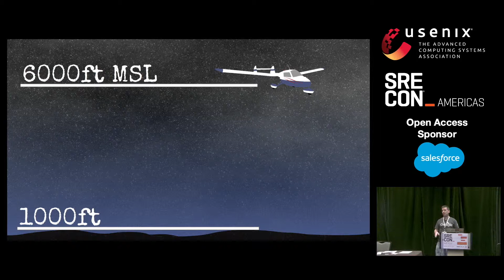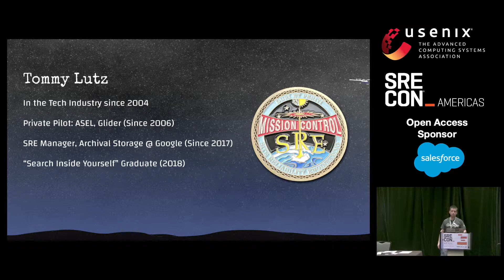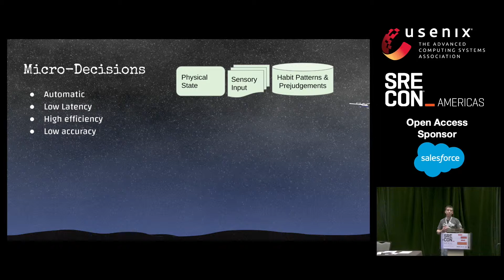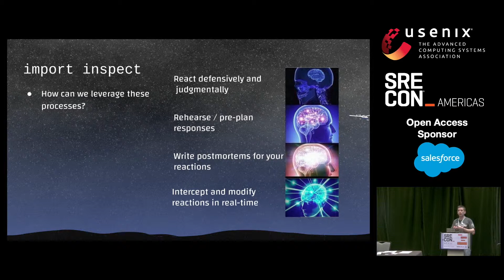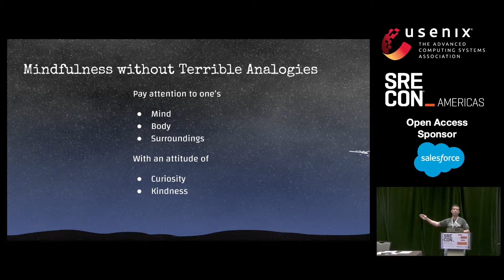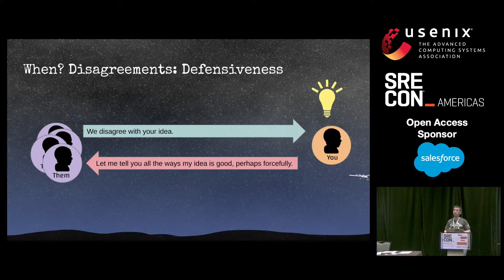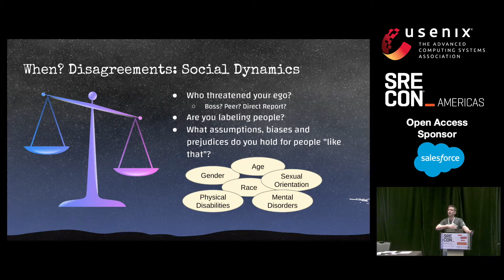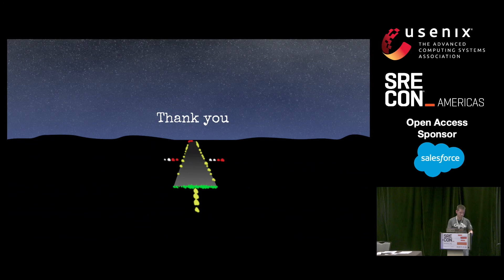SREcon19 Americas - Mindfulness in SRE: Monitoring and Alerting for One's Self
Tommy Lutz, Google

As SREs, we are all permanently on-call for our own well-being. Without proper monitoring and alerting about what's going on in our body, mind, and surroundings, we're likely to fall short of our own expectations regarding stress management, work-life balance, social interactions, and risk management. This talk provides an illustrative definition of mindfulness, provides practical examples of its usefulness in SRE, and builds the concept of self-monitoring that can improve performance both on the job and on the street.